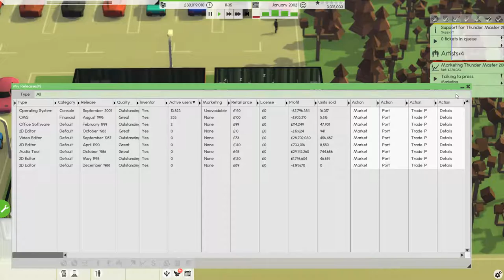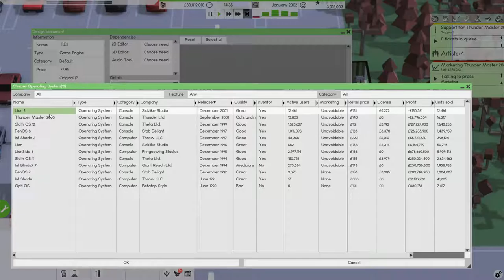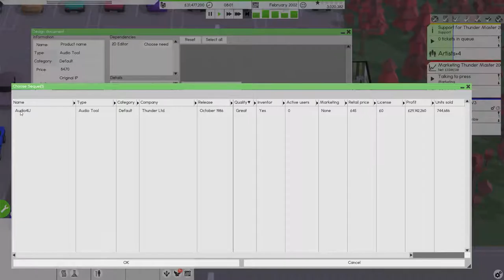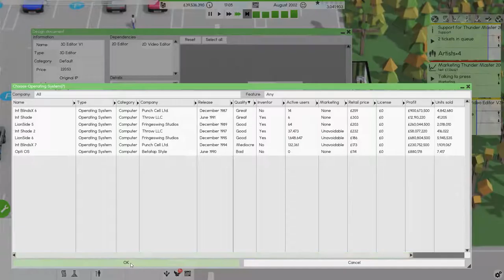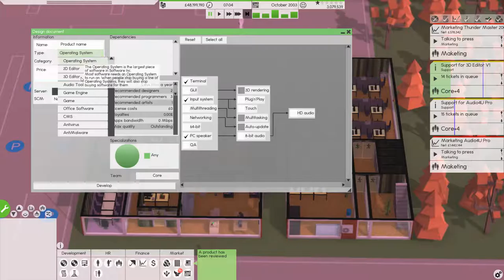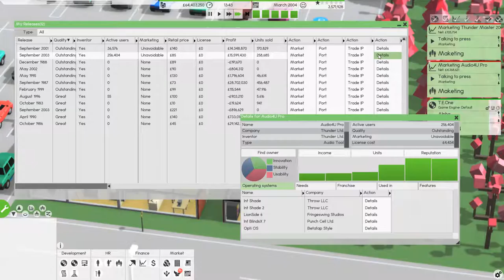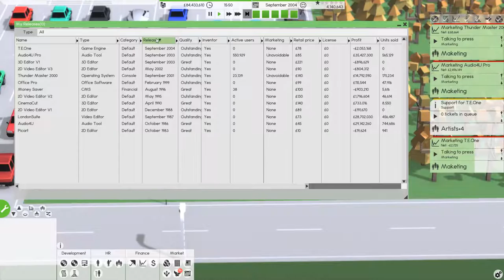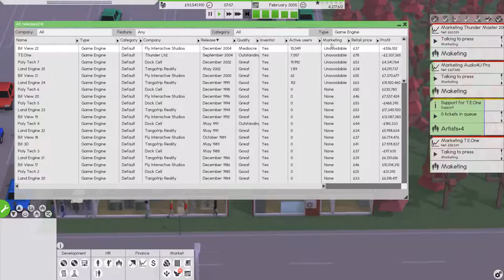Software Inc. - Thunder Ltd. | Part 13 | Road to £1 Billion